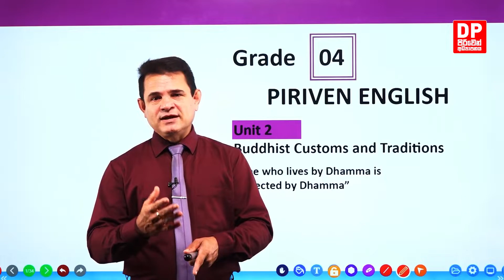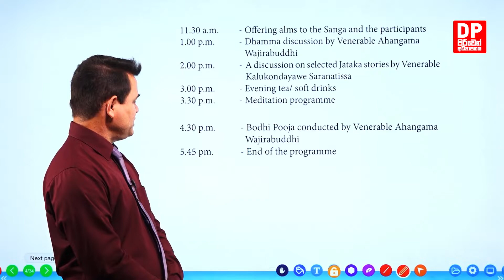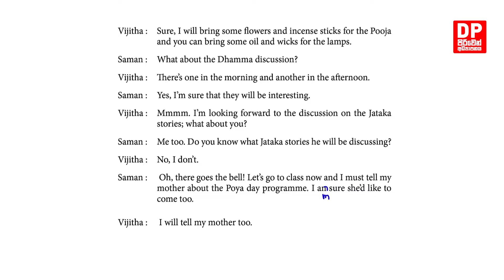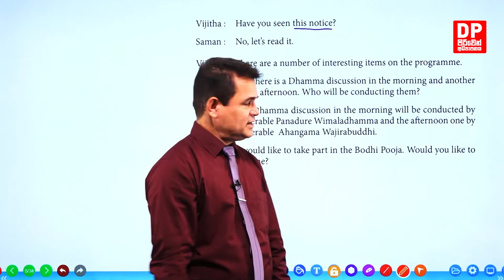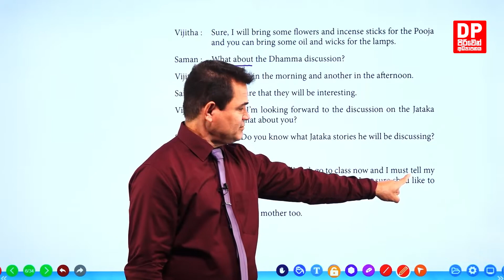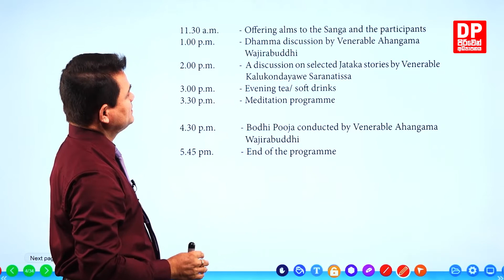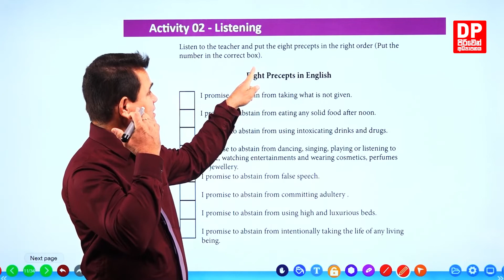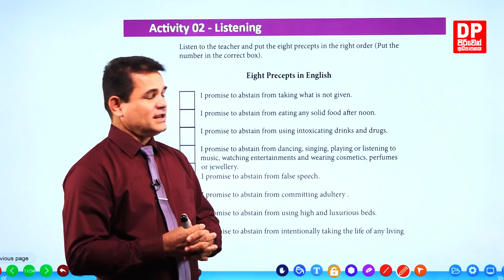Unit 02 | One who lives by Dhamma is protected by Dhamma (Workbook) part 01 | Grade 04 | Piriven